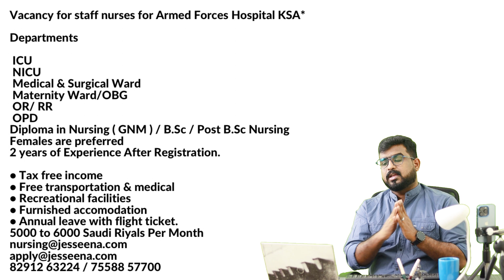Gulf jobs 2023 Malayalam, Education channel Malayalam, Job Vacancy 2023, Gulf jobs Malayalam, Jobs